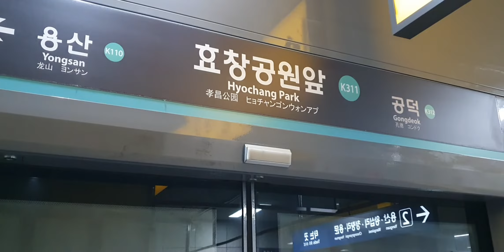20210409 경의중앙선 효창공원역 진입 (팔당행 열차) Seoul metropolitan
20210409 경의중앙선 효창공원역 진입 (팔당행 열차) Seoul metropolitan